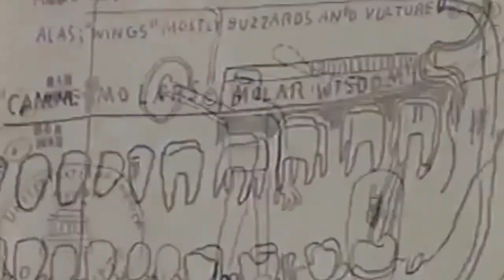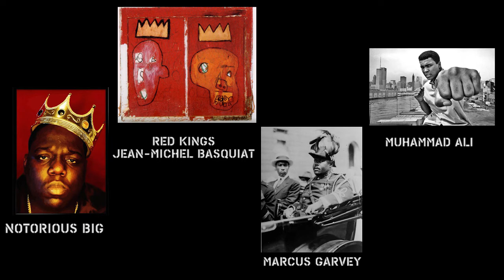Προ-οικονομία και Luke Cage | Monkey Thoughts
H χρήση φωτογραφιών και πινάκων ζωγραφικής ως μέσω προ-οικονομίας στο Luke Cage, είναι η σκηνοθετική μαγκιά του δημιουργικού team που μου τράβηξε το ενδιαφέρον στη πρώτη season αλλά πολύ περισσότερο στην δεύτερη.
Ακολουθούν Spoilers

Enjoy και περιμένω τα σχόλια σας